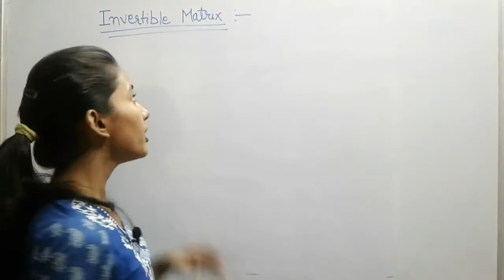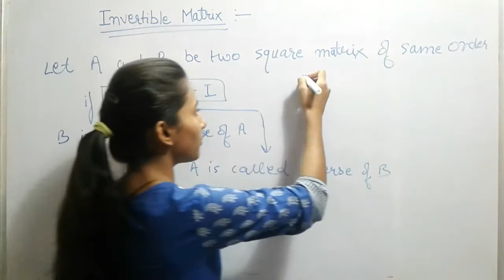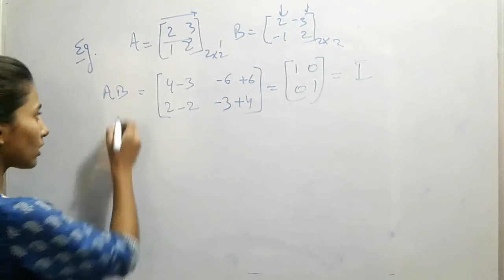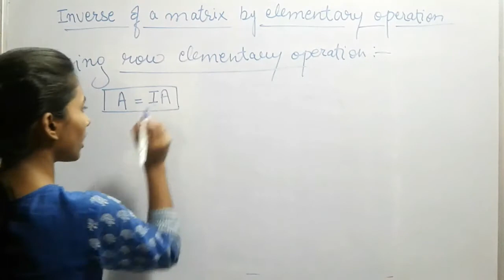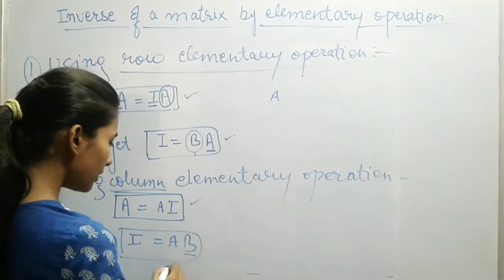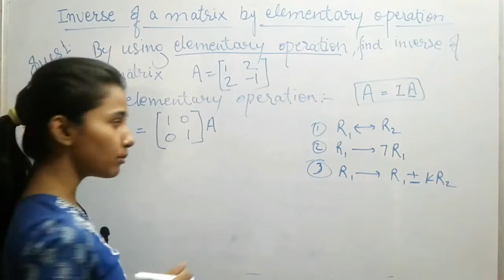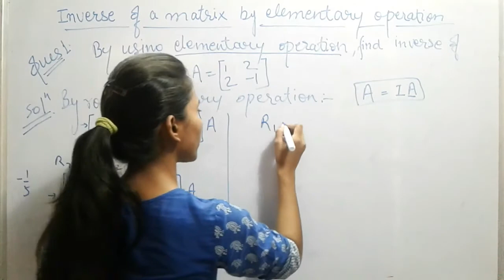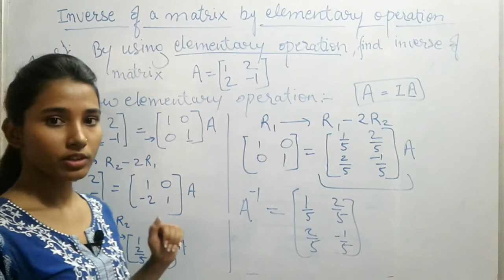Inverse of a matrices (part 10) Matrices class 12th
If A is a square matrix of order m, and if there exists another square matrix B of the same order m, such that AB=BA=I, then B is called the inverse matrix of A and it is denoted by A-1. In that case, A is said to be invertible.

NOTE:
1. A rectangular matrix does not possess an inverse matrix since for products BA and AB to be defined and to be equal, it is necessary that matrices A and B should be square matrices of the same order.
2. If B is the inverse of A, then A is also the inverse of B.

1. What are Invertible matrices?
2. How to find the inverse of a matrix.